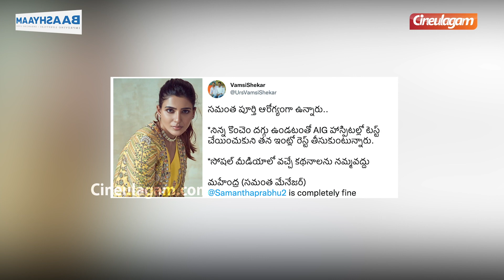Actress Samantha hospitalized, Manager Shares Health Update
Actress Samantha hospitalized, Manager Shares Health Update | Cineulagam

Chapters:
00:00 Supreme Mobiles Ad
00:08 Baashyaam Ad
00:19 Actress Samantha hospitalized
00:56 Samantha's Manager Shares Health Update
01:15 Thanga Meengal Sadhana Interview Glimpse
03:18 Rajmohan & Kavitha Festival Shopping Promo